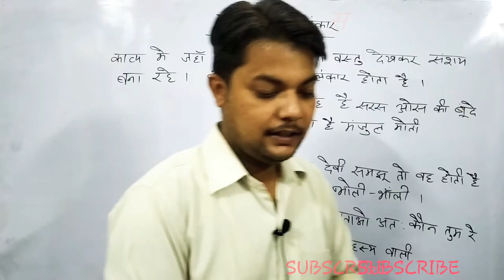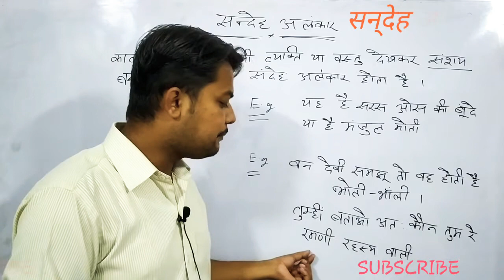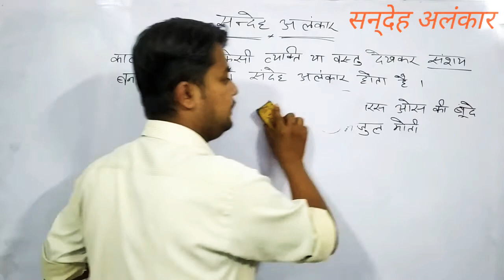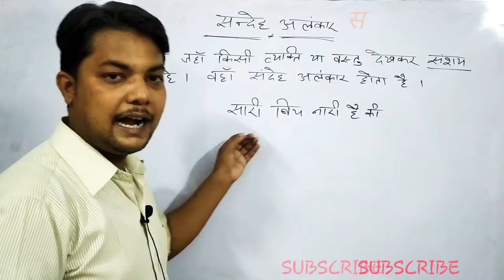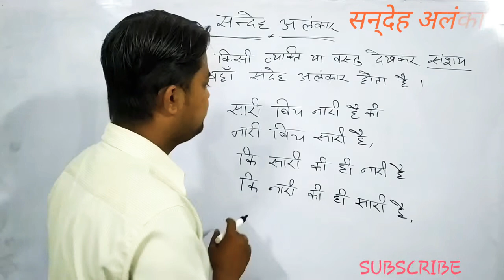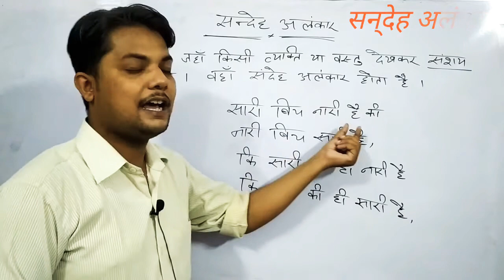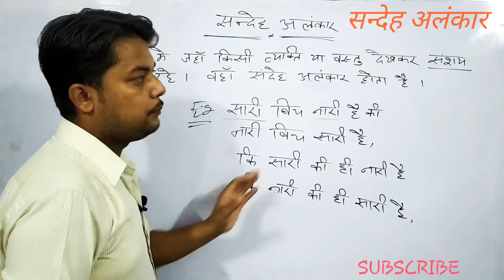सन्देह अलंकार|sandeh alankar|LEKHPAL|VDO&OTHER EXAM|BY RISHI SIR#FundamentalClassesBareilly